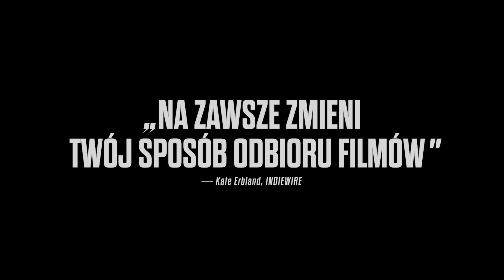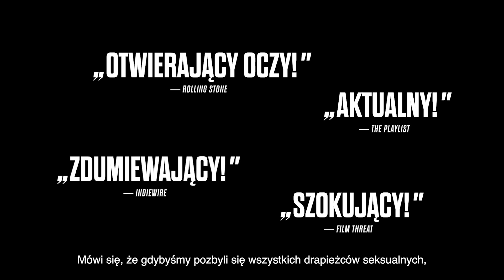BRAINWASHED: SEKS, KAMERA, WŁADZA - zwiastun PL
Ilustrowany fragmentami filmów wykład Niny Menkes, niezależnej reżyserki i akademiczki. W klarowny sposób objaśnia, jak podstawowe techniki filmowe pracują na rzecz uprzedmiotowienia kobiet na ekranie i jakie ma to konsekwencje dla całej branży oraz dla bezpieczeństwa kobiet w ogóle.

Analiza warsztatowa prowadzi do wniosku, że niezależnie, czy mowa o klasyku sprzed kilkudziesięciu lat (Dama z Szanghaju, Okno na podwórze, Butch Cassidy i Sundance Kid), czy o współczesnej produkcji (Blade Runnera 2049, Życie Adeli, Wonder Woman) – nawet stworzonej przez kobiety! – to ABC języka filmowego niezmiennie reprodukuje patriarchalną wizję świata.

W Brainwashed... wypowiadają się też inne reżyserki, ekspertki i działaczki na rzecz równouprawnienia w kinie (Geena Davis, Maria Giese, Joey Soloway, Ita O’Brien). Menkes przechadza się z tymi myślami po Cannes i przed wielkim ekranem sali wykładowej. Jej sylwetka i komentarz rozbijają pozorną neutralność scen, w których dominuje męskie spojrzenie. Znawcy twórczości Menkes twierdzą, że ona sama znalazła sposób, żeby przemówić do nas innym językiem.

W Kinie Pod Baranami - Pokaz z rozmową - 21 marca 2023!